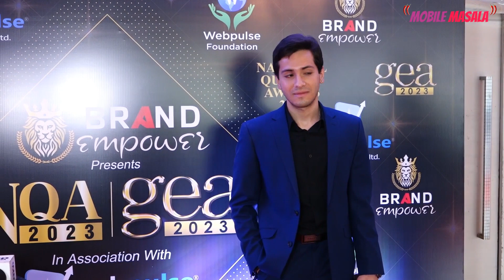Celebs On Red Carpet Of National Quality Awards Part 1